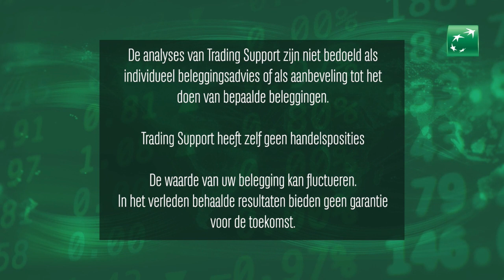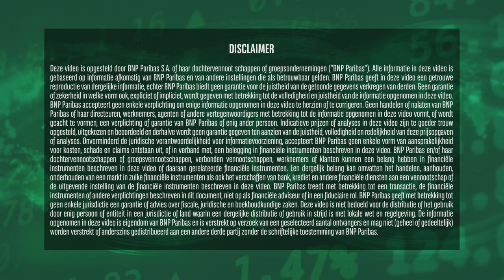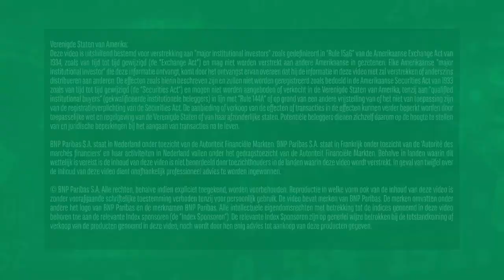China roept op tot samenwerking | 11 september 2023 | Markets Update van BNP Paribas Markets